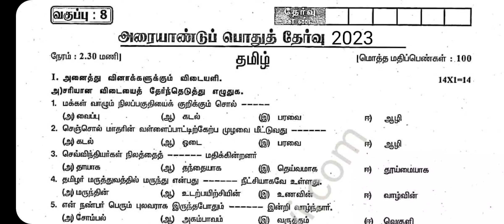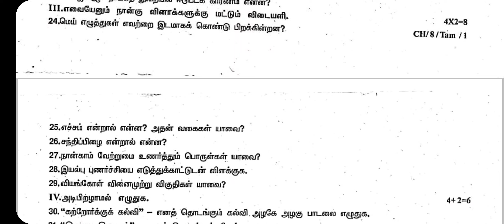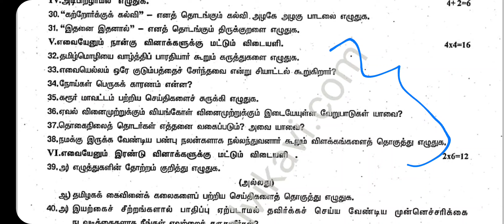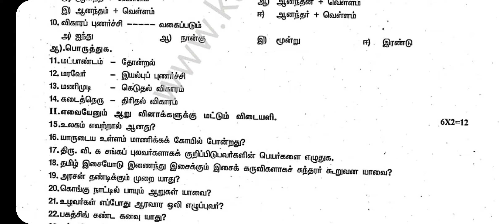8th Tamil Half yearly Exam Original Question paper 2023 | Important Model | 8th Halfyearly Tamil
8th Tamil Half yearly Exam Original Question paper 2023 | Important Model | 8th Halfyearly Tamil